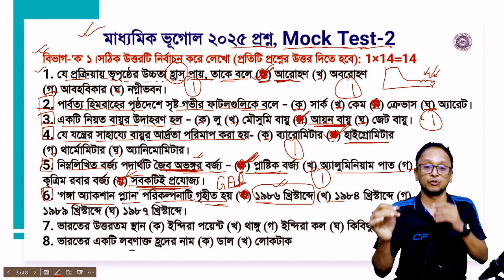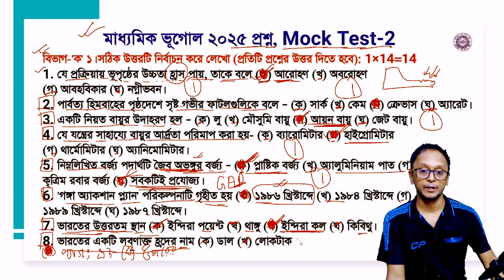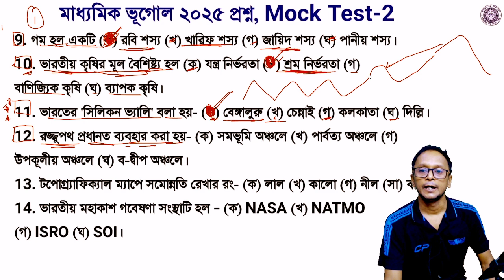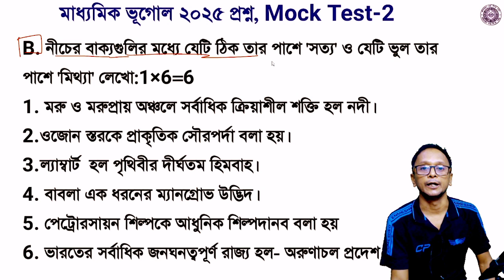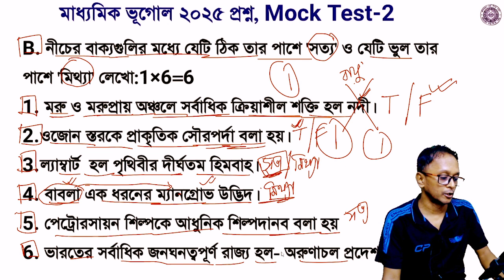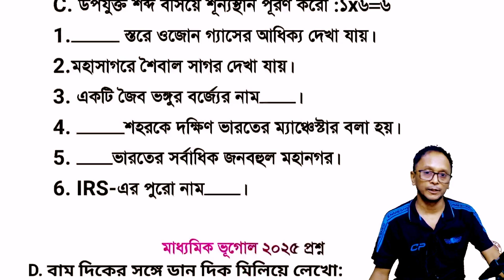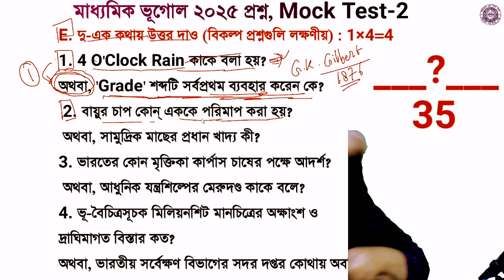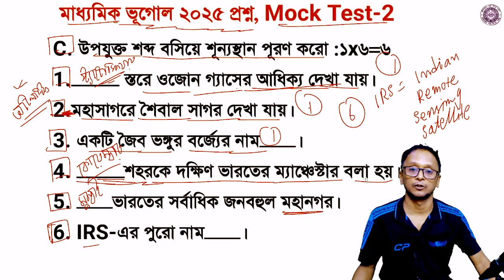মাধ্যমিক 2025 ভূগোল মক টেস্ট পার্ট-2 || madhyamik geography mock test 2025 ||class 10 geography live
Madhyamik Geography MOCK Test-2 live class 2025 | class 10 geography question Part-2 solve 2025WBBSE
Madhyamik Geography MOCK Test-2 live class 2025 | class 10 geography question set-2 solve 2025 | geography exam 2025
x class 2025 bhugol live class question set-2,
Madhyamik Geography mock test-2 live class 2025,class 10 geography question set-2 solve 2025,wbbse madhyamik geography live class test 2025, geography practice
Youtube & facebook Free Live Class Routine Madhyamik 2025,
Madhyamik geography mock test free class 2025,class 10 geography suggestion answer 2025,
2025 Class 10 geography part-2 mock test-2,
WBBSE 2025 Geography mock test part-2,
মাধ্যমিক ভূগোল মক টেস্ট লাইভ 2025, 2025 madhyamik geography final class notes,
Youtube madhyamik Free Live Class Routine 2025,
Madhyamik 2025 To be successful in life one needs to set a goal and work towards it with determination.
In this video you will know Most Important Long geography Question for Madhyamik 2025, & if you practice and prepare these questions then your exam preparation for class 10 will be very good and well prepared for your madhyamik examination 2025.
Madhyamik geography practice set-2 solve 2025,
Batch (Madhaymik 2025) Name: Lalmati